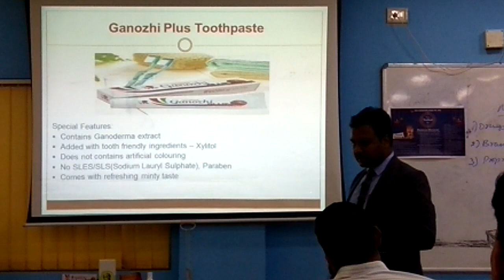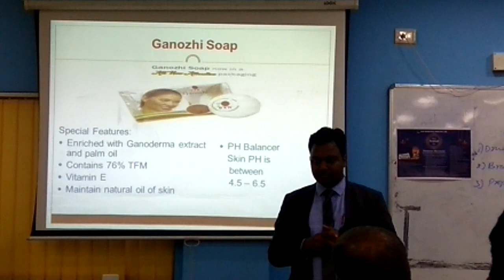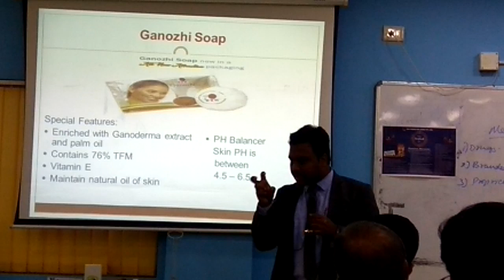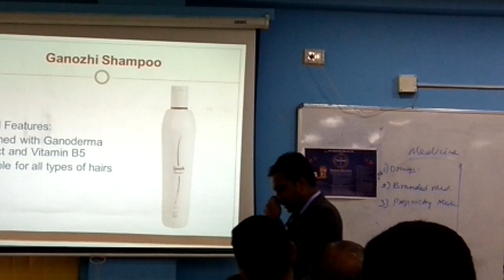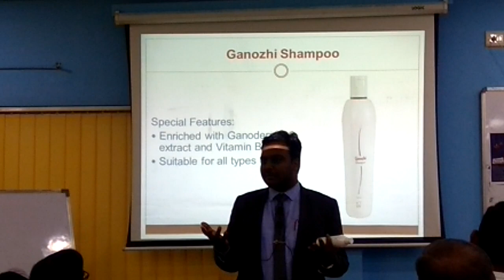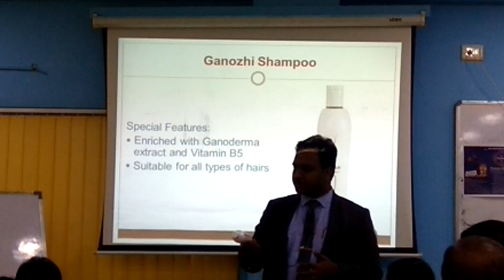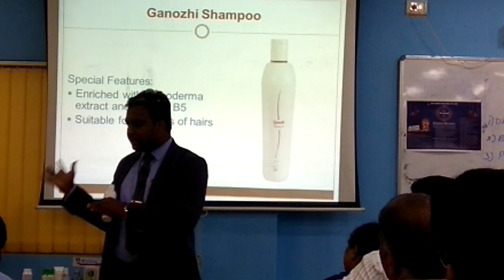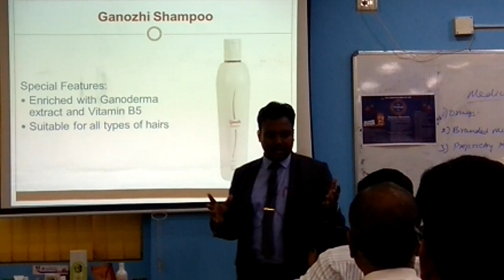Product Training By Sujeesh Nair at DXN Dadar Branch Office on 28/10/2018 Part -2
Product Training by Sujeesh Nair Part-2